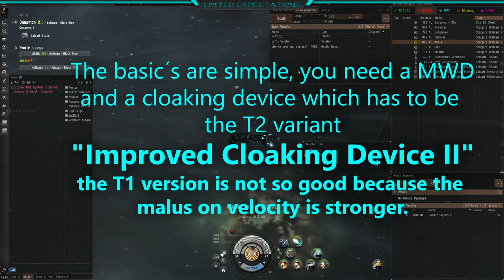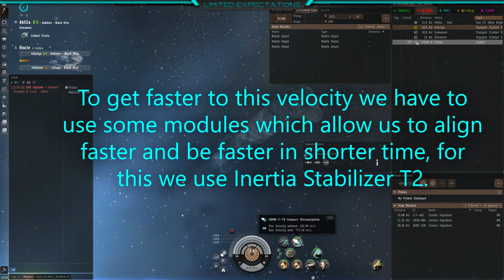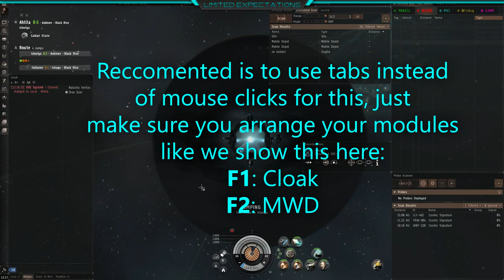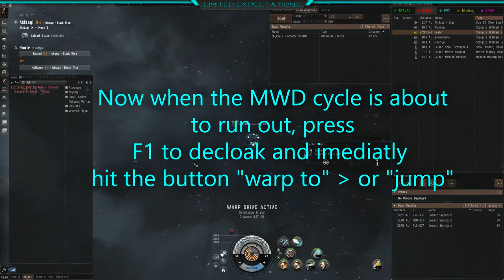EvE Online Tutorial - HOW TO use CLOAK MWD TRICK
How to use Cloak MWD trick, enjoy :-)

[Occator, RUNNER OCCATOR]

Armor EM Hardener II
Armor Explosive Hardener II
Medium Ancillary Armor Repairer, Nanite Repair Paste

50MN Y-T8 Compact Microwarpdrive
'Hypnos' Multispectral ECM I
Small Capacitor Booster II, Navy Cap Booster 400

Improved Cloaking Device II
Core Probe Launcher II, Sisters Core Scanner Probe

Medium Ancillary Current Router II
Medium Anti-Explosive Pump II

Track: Jordy Eley - Wish U 2 Stay